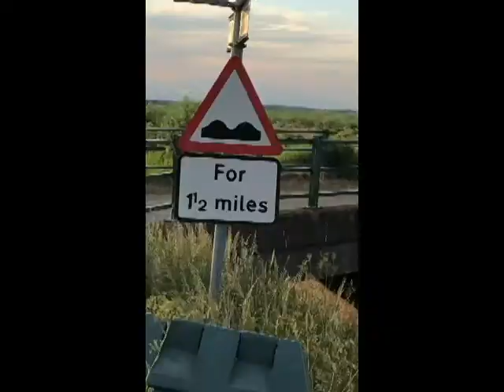Baywatch - Pam Anderson's less attractive cousin - she didn't get that Borat interview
Baywatch - Pamela Anderson's less attractive cousin is still smarting from not getting that Borat interview.